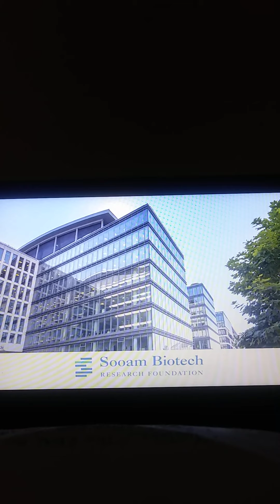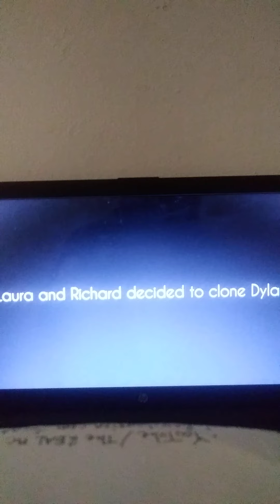Cloning the dead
Resurrecting the dead. Clones ran by demonic entitites. The government is slipping.